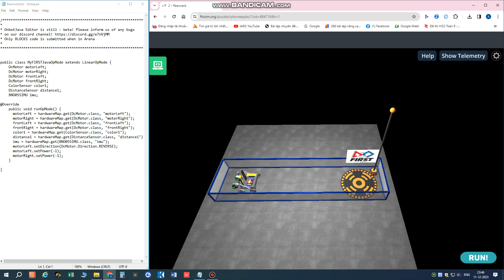M2F Team - Rearward - FTC Intro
M2F Team trường THPT chuyên Nguyễn Bỉnh Khiêm - tỉnh Vĩnh Long
Video bài tập tham gia VORC 2023